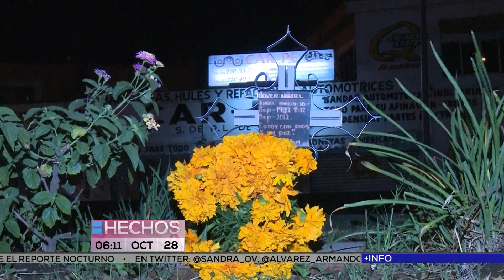Mientras Usted Dormía 28/oct/2016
Las noticias que ocurrieron durante la noche mientras usted dormía.